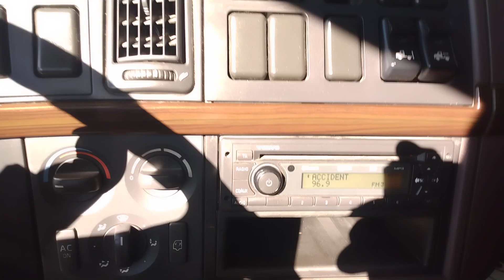Volvo vnl Holding up to the Tasks